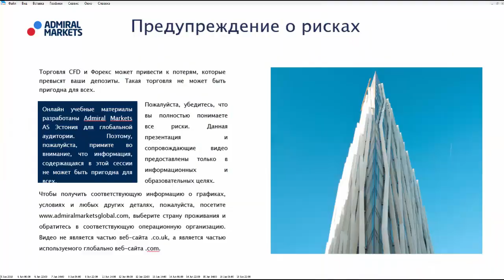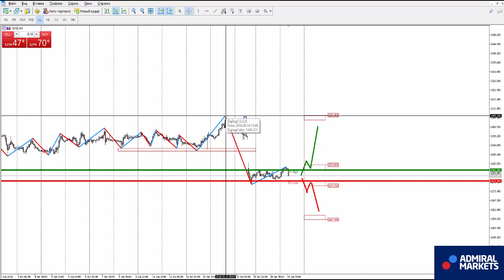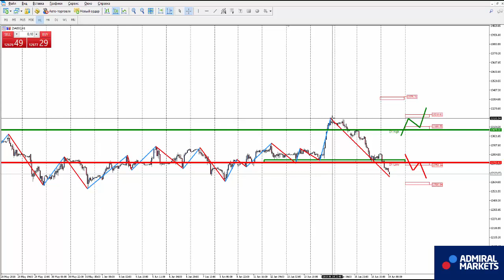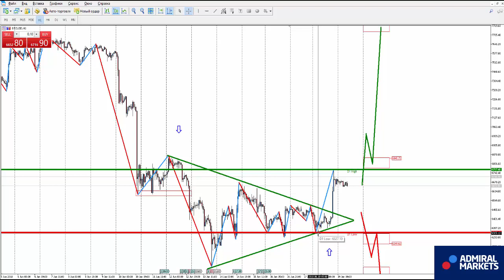Аналитика рынка на 19 июня: EURUSD, GBPUSD, GOLD, Brent, DAX30, Биткоин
EURGBP   H1 - смена нисходящей тенденции на восходящую

BTCUSD H1 - смена нисходящей тенденции на восходящую